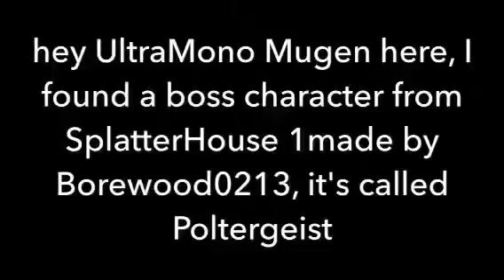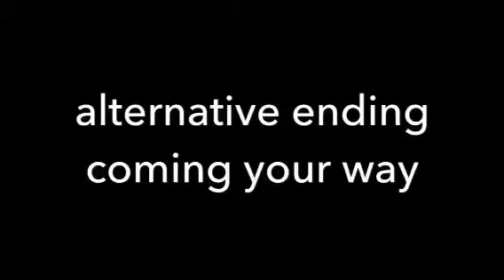[UltraMono Mugen] Akemi Homura vs Poltergeist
Stage - Poltergeist